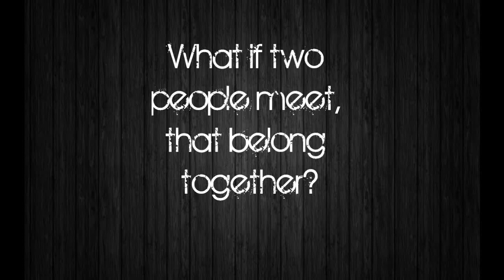A Twist in My Story - A Niley Story | Trailer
Okay so don't judge me. I know this Trailer sucks and everything. I'm not good With Windows Movie Maker (how you can see) but I REALLY suck at Sony Vegas so this is what came out.

A few more info's about the Series.
 Nick is a famous solo artist. Girls chase after him and he has a lot of money. Miley is just a high school girl. But she's very talented at the piano and with the singing.
Both of them have their Secrets. And that's their twist in their stories.
No one knows about the Secrets. And none of them wants to tell anybody. Nick can't because it would ruin his career and Miley couldn't even if she wanted to. She an orphan and she has no friends at school. So no one would listen to her.

This series is going to be in Description Box, so just written :)

All Rights in this video belong to their originally owner.